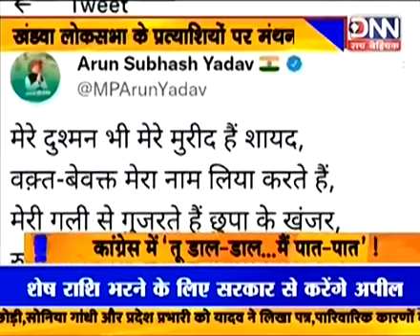DNN की खास पेशकश 'सवाल दर सवाल'